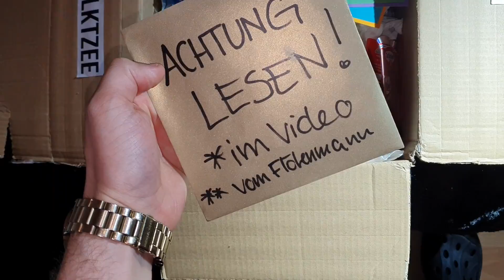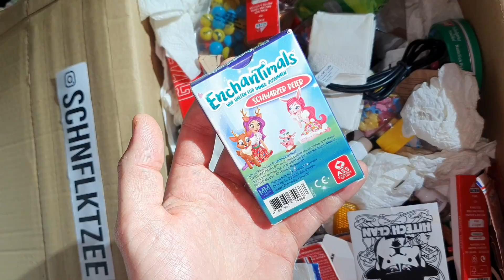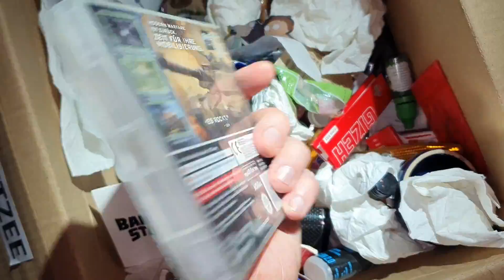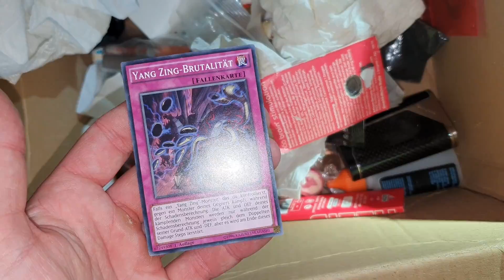Fanpost mit Tunnelblick [Fanpost]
Fanpost:
David Paul
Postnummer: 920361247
Packstation 108
Friedrich-List-Platz 2, 01069 Dresden
The Outer Worlds*
Sniper Ghost Warrior Contracts*
Star Wars Jedi: Fallen Order*
Death Stranding*
meine Kamera*
mein Mikro*
mein Kaffeeautomat*
automatischer Seifenspender*
meine Trinkflasche*
meine Uhr*
mein Shaker*
mein Mixer*
meine Webcam*